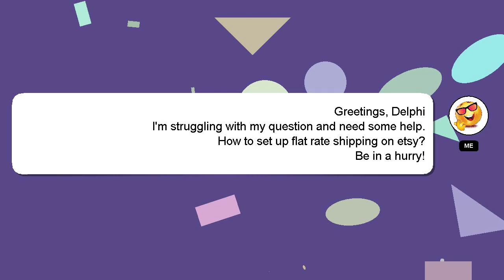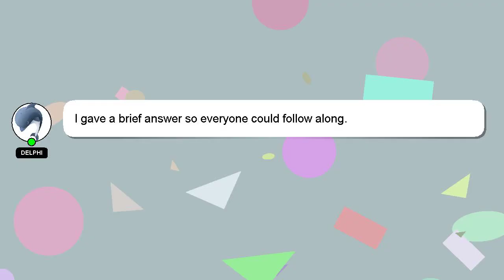How to set up flat rate shipping on etsy?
Let me give you a quick introduction about myself, Hello, I am Delphi. I can help you find the answers you are looking for. - How to set up flat rate shipping on etsy?

I am available to answer your more detailed queries via comments or chat. Providing an answer will be acknowledged and appreciated with a 'heart' from me.

*2 What we are experimenting :*